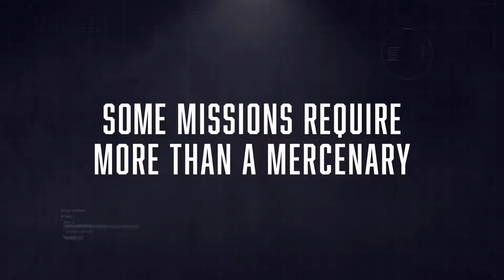新価格版『レムナント：フロム・ジ・アッシュ』販売開始！ 全世界累計280万本を突破した人気作品がお求めやすい価格に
2021年9月16日、EXNOAは新価格プレイステーション4パッケージ版『レムナント：フロム・ジ・アッシュ DMM GAMES THE BEST』の販売を開始した。

　全世界累計280万本を突破した『レムナント：フロム・ジ・アッシュ』がお求めやすい価格の“DMM GAMES THE BEST”となる。
 PS4『レムナント:フロム・ジ・アッシュ DMM GAMES THE BEST』の購入はこちら（Amazon.co.jp）

全世界280万本突破のサードパーソン・アクションシューティング『レムナント：フロム・ジ・アッシュ DMM GAMES THE BEST』9月16日(木)販売開始！

　合同会社EXNOA（本社：東京都港区、CEO：村中 悠介）は、本日9月16日（木）よりPS4新価格パッケージ版『レムナント：フロム・ジ・アッシュ DMM GAMES THE BEST』の販売を開始したことをお知らせいたします。

新価格3,278円！『レムナント：フロム・ジ・アッシュ DMM GAMES THE BEST』について

　全世界累計280万本を突破した『レムナント：フロム・ジ・アッシュ』がお求めやすい価格の「DMM GAMES THE BEST」として登場！
　最大3人でのオンライン協力プレイにも対応した、つい何度も挑戦したくなる高難易度のアクションゲームを、この機会にぜひお楽しみください！

新価格3,278円（税込）

『レムナント：フロム・ジ・アッシュ』とは

　本作は、『Darksiders III』を筆頭に数多くの大ヒットゲームを送り出してきたアメリカの開発会社「Gunfire Games」制作のサードパーソン・アクションシューティングです。
　高難易度アクションが特徴となっており、オンラインで最大3人のプレイヤーと協力して別次元から現れた「ルート」と呼ばれる強大かつ冷酷なクリーチャー達に挑みましょう！

　日本語版の吹き替えは、井上喜久子さん、松岡禎丞さん、福原香織さん、上間江望さん、中澤まさともさんなど豪華声優陣が担当しています。

PS4日本語吹き替え版オリジナルPV

『レムナント：フロム・ジ・アッシュ』PS4日本語吹き替え版 第三弾オリジナルPV

レムナント：フロム・ジ・アッシュ DMM GAMES THE BEST発売記念PV

『レムナント：フロム・ジ・アッシュ DMM GAMES THE BEST』発売記念PV

ストーリー

　突如、異次元から襲来した未知の生命体。その圧倒的な暴力の前に、人類は、全てを奪われた。
　生き残ったわずかな人類が抵抗を諦めていく中、失われた文明の技術、「ポータル」が起動する。
　未知の領域を探索し、異界の資源で武器を鍛え、敵の能力を己が力にせよ。
　全ては、はるか異次元の彼方、悪の根源を打ち亡ぼす為。人類の反撃が、ここから始まる！

ゲームの特徴1 ：戦略とテクニックが求められる高難易度アクション

　プレイヤーの前には多様な怪物が立ちはだかる。常に死と隣り合わせとなる危険な旅路だが、レベルを上げ、武器をカスタムし、敵の行動パターンを分析して打ち倒せ！

ゲームの特徴2 ：90種類(※)を超える個性的な装備

　戦闘スタイルが劇的に変化する個性をもった武器/防具/アクセサリーが豊富。
　強力なボスを倒して手に入れた素材からクラフトしたり、ダンジョンの謎を解き明かしたりと、様々な方法で手に入る強力な武器を駆使して人類の敵に立ち向かおう。

※DLC第1弾、DLC第2弾の装備を含む

ゲームの特徴3 ：オンラインでの協力プレイ

　本作は最大3人でのオンラインプレイが可能。グローバルマッチングに対応しているため、海外PS4版のユーザーとも協力プレイが可能となっています。まだ見ぬ世界に散らばる仲間と共に、連携プレイですべての悪を根絶せよ！

PS5への最適化アップデート配信済み

　2021年6月にPS5向けのアップデートを実施いたしました。
　本アップデートにより、PS5では60FPSを維持しながら最適な解像度（1080pまたは4k）で表示されるようになります。アップデートは無料のため、PS5をお持ちの方は、高解像度画面でより臨場感溢れる戦闘をお楽しみいただけます。

※『レムナント：フロム・ジ・アッシュ』はPS4版のみの販売となります。
※PS5版は販売しておりません。また、PS4からPS5へのアップグレードには対応しておりません。

製品概要

タイトル：レムナント：フロム・ジ・アッシュ DMM GAMES THE BEST

プラットフォーム：PlayStation4

希望小売価格：3,278円（税込）

販売形態：パッケージ版のみ

ジャンル：サードパーソン・アクションシューティング

プレイ人数：1人（オンライン最大3人）

言語仕様：日本語音声／日本語字幕

レーティング：CERO Z

Published by EXNOA LLC.
(c)2021 Perfect World Entertainment Inc. and Gunfire Games, LLC. Developed by Gunfire Games, LLC. Remnant: From the Ashes and Gunfire Games are trademarks, service marks and logos owned by Gunfire Games, LLC.